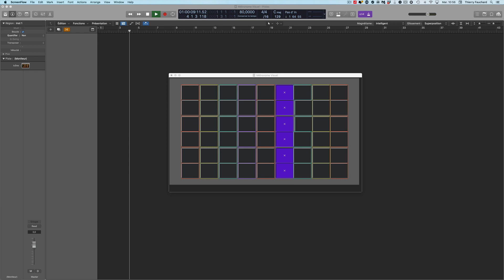Métronome Visuel Logic Pro X